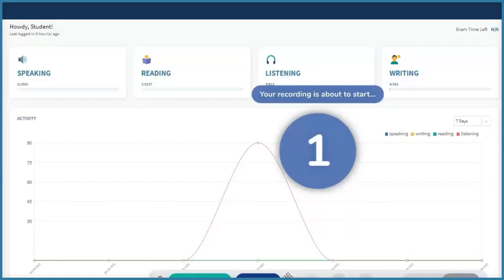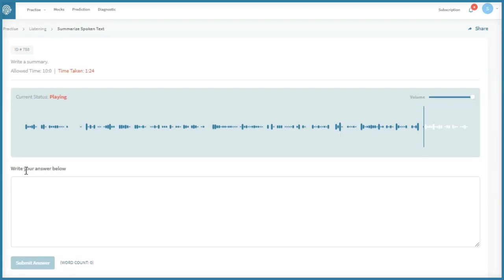𝗦𝘂𝗺𝗺𝗮𝗿𝗶𝘇𝗲 𝗦𝗽𝗼𝗸𝗲𝗻 𝗧𝗲𝘅𝘁 (𝗦𝗦𝗧) | PTE Listening and Writing | Melbourne PTE Study Centre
𝗦𝘂𝗺𝗺𝗮𝗿𝗶𝘇𝗲 𝗦𝗽𝗼𝗸𝗲𝗻 𝗧𝗲𝘅𝘁 (𝗦𝗦𝗧) 𝗶𝘀 𝗮𝗻 𝗶𝘁𝗲𝗺 𝗳𝗿𝗼𝗺 𝗣𝗧𝗘 𝗟𝗶𝘀𝘁𝗲𝗻𝗶𝗻𝗴, 𝗜𝘁 𝗶𝘀 𝗼𝗻𝗲 𝗼𝗳 𝘁𝗵𝗲 𝗱𝗶𝗳𝗳𝗶𝗰𝘂𝗹𝘁 𝘁𝗮𝘀𝗸𝘀 𝗮𝗺𝗼𝗻𝗴 𝘁𝗵𝗲 𝗼𝘁𝗵𝗲𝗿 𝗣𝗧𝗘 𝘁𝗮𝘀𝗸𝘀. 𝗦𝘂𝗺𝗺𝗮𝗿𝗶𝘇𝗲 𝗦𝗽𝗼𝗸𝗲𝗻 𝘁𝗲𝘅𝘁 𝗰𝗼𝗻𝘁𝗿𝗶𝗯𝘂𝘁𝗲𝘀 𝟭𝟲 % 𝘀𝗰𝗼𝗿𝗲 𝗶𝗻 𝘁𝗵𝗲 𝗣𝗧𝗘 𝗪𝗿𝗶𝘁𝗶𝗻𝗴 𝗮𝗻𝗱 𝟭𝟰% 𝘀𝗰𝗼𝗿𝗲 𝗶𝗻 𝘁𝗵𝗲 𝗟𝗶𝘀𝘁𝗲𝗻𝗶𝗻𝗴 𝘀𝗲𝗰𝘁𝗶𝗼𝗻. 𝗦𝗼, 𝘁𝗵𝗼𝘀𝗲 𝘄𝗵𝗼 𝗮𝗿𝗲 𝗮𝗶𝗺𝗶𝗻𝗴 𝟳𝟵+ 𝗼𝗿 𝟲𝟱, 𝘁𝗵𝗶𝘀 𝗶𝘁𝗲𝗺 𝗶𝘀 𝘃𝗲𝗿𝘆 𝗶𝗺𝗽𝗼𝗿𝘁𝗮𝗻𝘁 𝗳𝗼𝗿 𝘁𝗵𝗲𝗺.
👉Summarize Spoken text contributes 16 % score in the PTE Writing and 14% score in the Listening section. So, for those who are aiming 79+ or 65, this item is very important for them.
👉A recording is played which should be keenly listened to. Then a text worth 50-70 words needs to be generated. The time for response is 60-90 seconds.
 ✔️One TRIAL CLASS (FREE)
 ✔️One Full-Length Mock Test (FREE) at our Lab. This mock test will be evaluated by ✔️Artificial Intelligence the same as Pearson Mock Test.
 Post Mock Test Consultation and Feedback session from our Trainer.